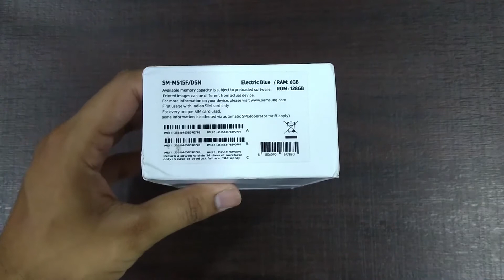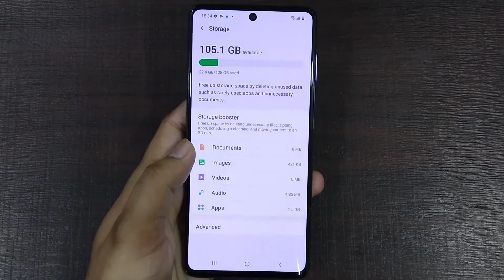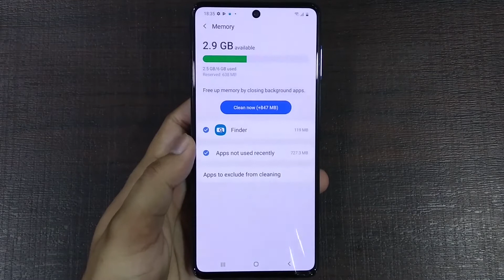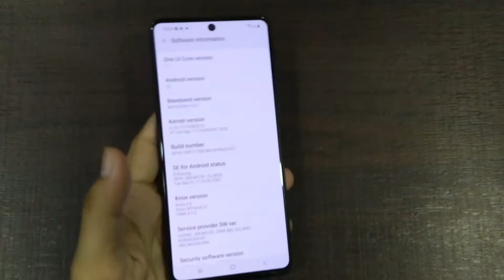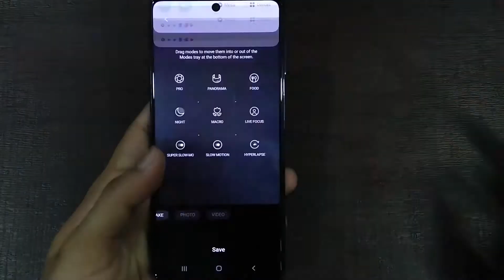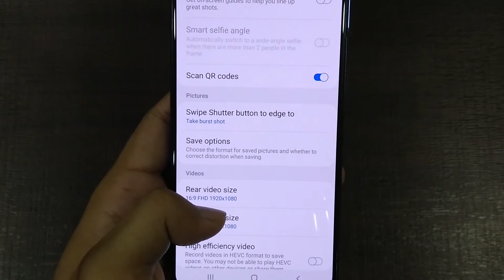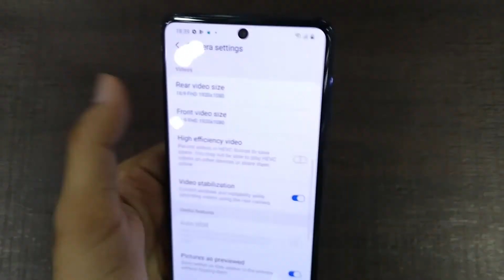Samsung Galaxy M51 Unboxing & Overview 7000Mah Battery Indian Retail Unit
NETWORK Technology
DISPLAY Type Super AMOLED Plus capacitive touchscreen, 16M colors
12 MP, f/2.2, 123˚ (ultrawide)
5 MP, f/2.4, (macro)
5 MP, f/2.4, (depth)
Features HDR
Video 1080p@30fps
SOUND Loudspeaker Yes
3.5mm jack Yes
NFC Yes
Reverse charging
MISC Colors Celestial Black, Electric Blue
Models SM-M515F, SM-M515F/DSN
Price ₹ 24,999

Music Credit -